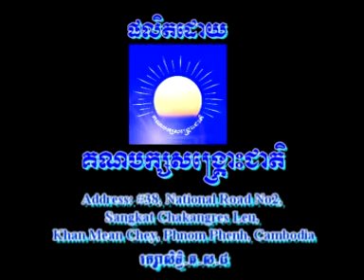Prey Veng's YP NDI 20130112 C